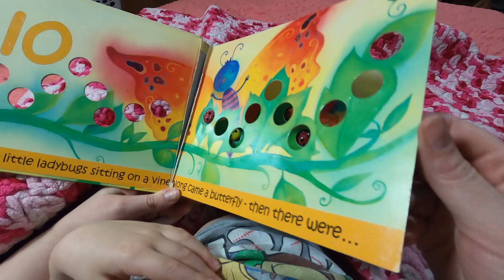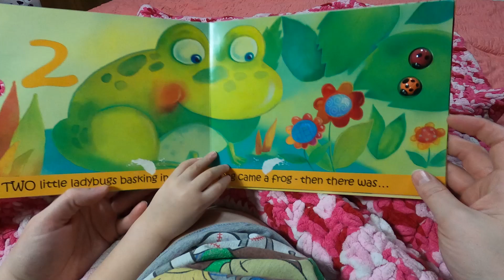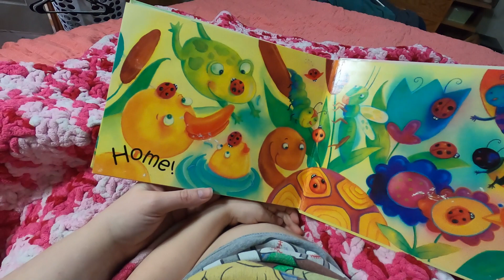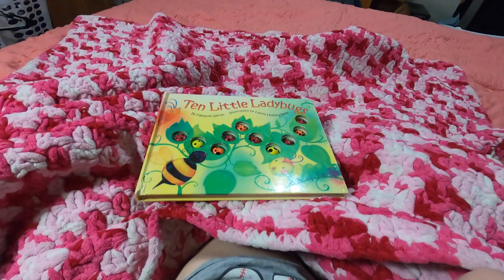10 Little Ladybugs 🐞 (Book Read Aloud- Bedtime Story for Toddler and Children)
10 Little Ladybugs is a fun sing-song book we absolutely enjoy reading every time! Join us tonight as we share this great book!

Ten Little Ladybugs
by Melanie Gerth  (Author), Laura Huliska-Beith (Illustrator)